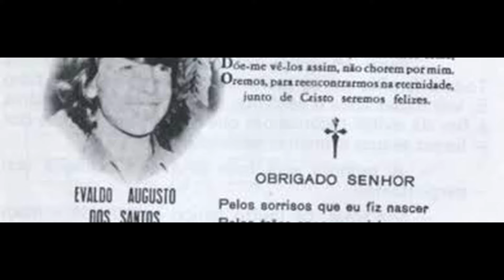CARTA PSICOGRAFADA DE UM GAROTO DE 13 ANOS PARA SEUS PAIS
essa carta narra o porque o garoto Evaldo de 13 anos desencarnou tão cedo e o que levou a ele a ter que passar pelo tipo de morte que teve

AS CARTAS PSICOGRAFADAS NÃO SÃO SÓ MENSAGENS CONSOLADORAS É MUITO ALEM DISSO, VEM NOS PROVAR QUE AS LEIS DIVINAS ESTÃO AÍ E TODOS TEMOS QUE PRESTAR MUITA ATENÇÃO NO QUE ESTAMOS PLANTANDO EM NOSSAS VIDAS. A LEI DE ATRAÇÃO, CAUSA E EFEITO E A LEI DE RETORNO SÃO PRATICAMENTE UMA SÓ.

SE DESEJAR PARA ASSISTIR AO VIVO NOSSOS PROGRAMAS DIÁRIOS, BAIXE O APP DA NOSSA RÁDIO EU SOU NA PLAYSTORE.
VOCÊ PODE PARTICIPAR DOS PROGRAMAS AO VIVO
WATSAPP DA RÁDIO EU SOU – (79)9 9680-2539
Programação
Diariamente meditação matinal às 07:00hs
Com Telma Magalhães
terças e quintas
dàs 16:00 as 17:50 palestras espíritas
AO VIVO: Dás 17:00hs às 18:00 Programa nova era
Segundas/Terças/quartas/quintas e sextas
AO VIVO: Às 20:00 programa Despertando a consciência
Meditação todas as noites com Telma Magalhães
Às 21:10 hs
AO VIVO TODOS OS SÁBADOS
Meditação guiada com Telma Magalhães